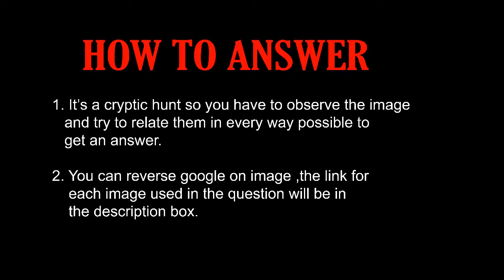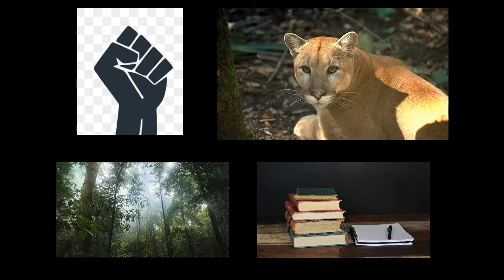#7 Bring out the wildness from yourself !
When the darkness falls and prevails in front of you ,
               you fear  but try to reach to your wisdom and uplift it like you are exercising your body and mind to reach an unknown destination .
                      But be sure to thrilled by the experience you are getting yourself into  .
                 BYE